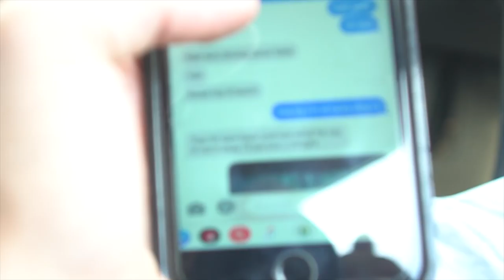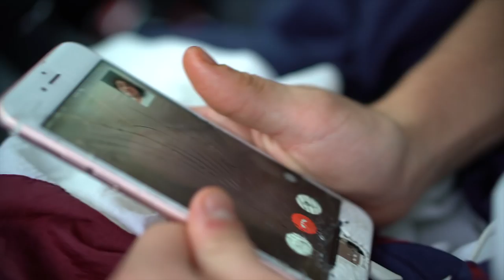How To Scam A Scammer Pt. 2 (Vlog)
Featuring Anvil (Scamvil) & (Ugly) Sam (@anvilofficial & @solar_sammy)